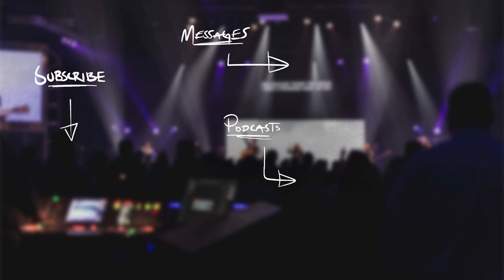Praying With More Power | 21 Days of Prayer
1 Kings 18:36-46
36 And at the time of the offering of the oblation, Elijah the prophet came near and said, “O Lord, God of Abraham, Isaac, and Israel, let it be known this day that you are God in Israel, and that I am your servant, and that I have done all these things at your word. 37 Answer me, O Lord, answer me, that this people may know that you, O Lord, are God, and that you have turned their hearts back.” 38 Then the fire of the Lord fell and consumed the burnt offering and the wood and the stones and the dust, and licked up the water that was in the trench. 39 And when all the people saw it, they fell on their faces and said, “The Lord, he is God; the Lord, he is God.” 40 And Elijah said to them, “Seize the prophets of Baal; let not one of them escape.” And they seized them. And Elijah brought them down to the brook Kishon and slaughtered them there. 41 And Elijah said to Ahab, “Go up, eat and drink, for there is a sound of the rushing of rain.” 42 So Ahab went up to eat and to drink. And Elijah went up to the top of Mount Carmel. And he bowed himself down on the earth and put his face between his knees. 43 And he said to his servant, “Go up now, look toward the sea.” And he went up and looked and said, “There is nothing.” And he said, “Go again,” seven times. 44 And at the seventh time he said, “Behold, a little cloud like a man's hand is rising from the sea.” And he said, “Go up, say to Ahab, ‘Prepare your chariot and go down, lest the rain stop you.’” 45 And in a little while the heavens grew black with clouds and wind, and there was a great rain. And Ahab rode and went to Jezreel. 46 And the hand of the Lord was on Elijah, and he gathered up his garment and ran before Ahab to the entrance of Jezreel.

21 Days of Prayer Resources
Just Ask – J.D. Greear
Praying Like Monks, Living Like Fools – Tyler Staton
A Praying Life – Paul Miller
Prayer – Tim Keller